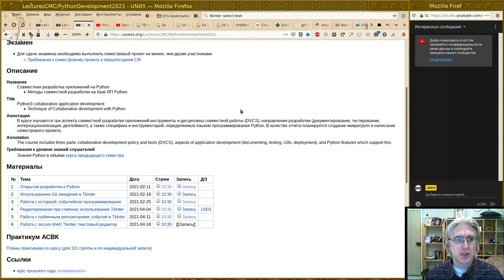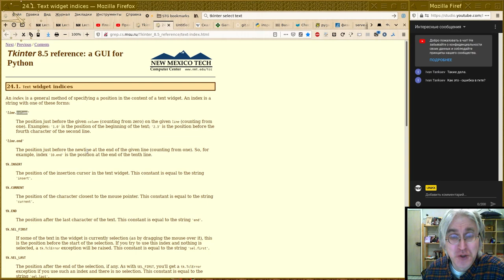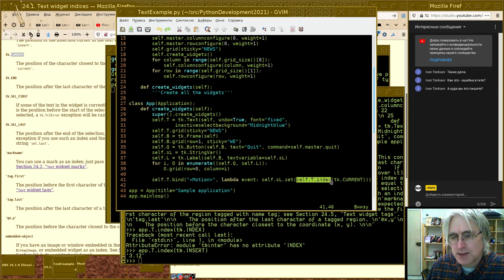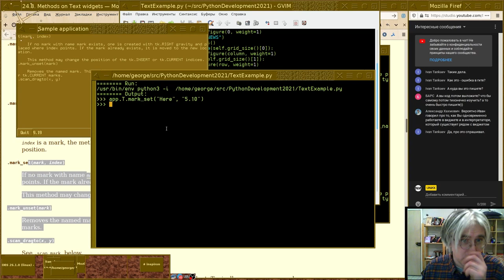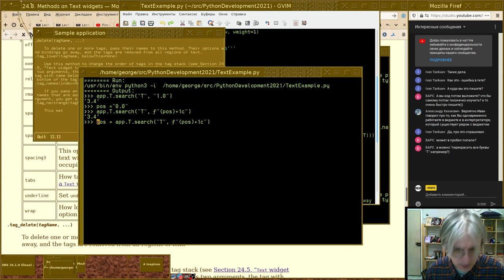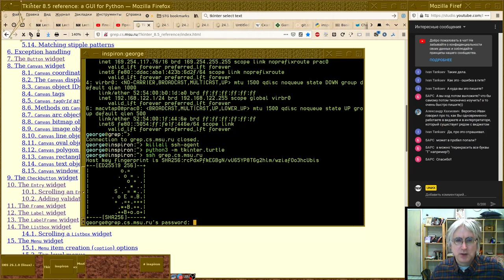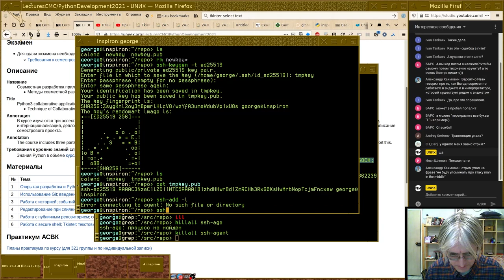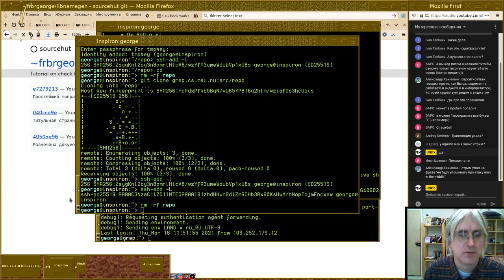05. Работа с secure shell; Tkinter: текстовый редактор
Монтаж прямого эфира от 18 марта